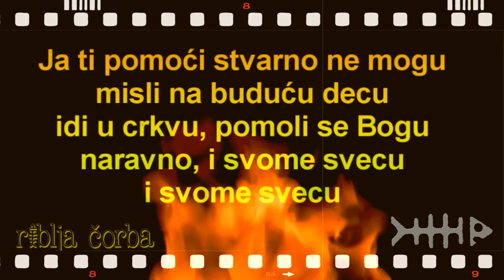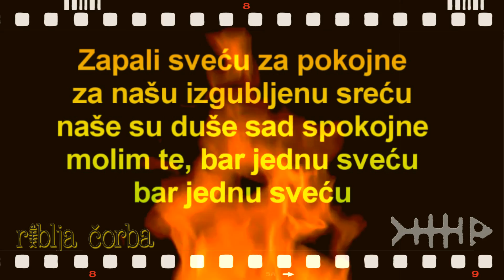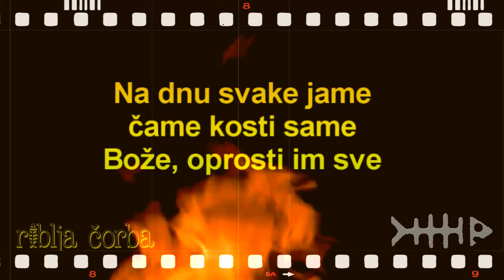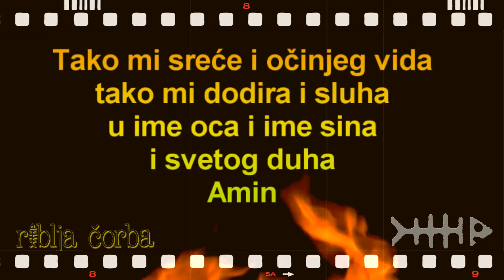† Amin † ♫ Riblja Čorba ♫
Zapali svecu za pokojne
za nasu izgubljenu srecu
nase su duse sad spokojne
molim te, bar jednu svecu
bar jednu svecu

Ja ti pomoci stvarno ne mogu
misli na buducu decu
idi u crkvu, pomoli se Bogu
naravno, i svome svecu
i svome svecu

Na dnu svake jame
came kosti same
i govore kosti
Boze im oprosti

came kosti same
Boze, oprosti im sve

Ref.
Tako mi srece i ocinjeg vida
tako mi dodira i sluha
u ime oca i ime sina
i svetog duha
Amin

Ref. 2x